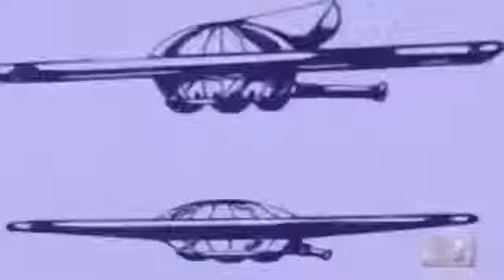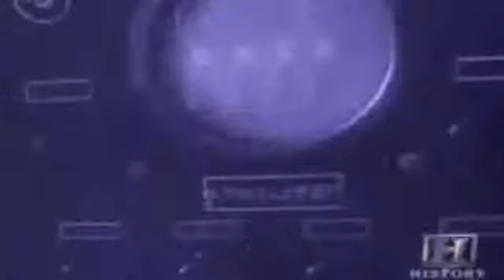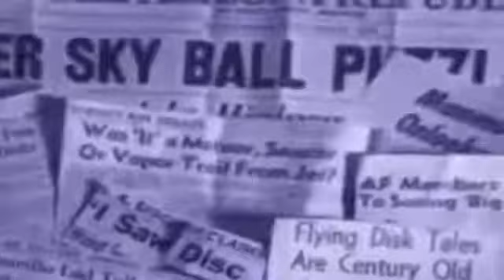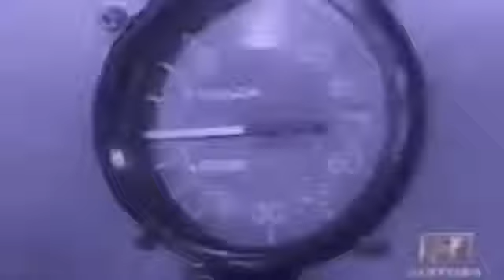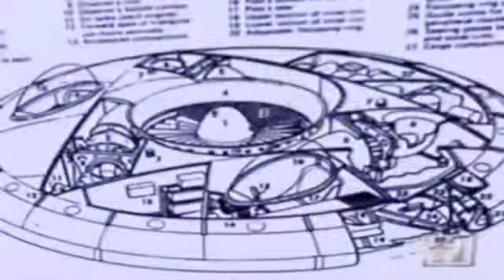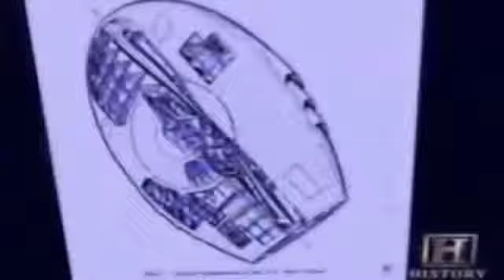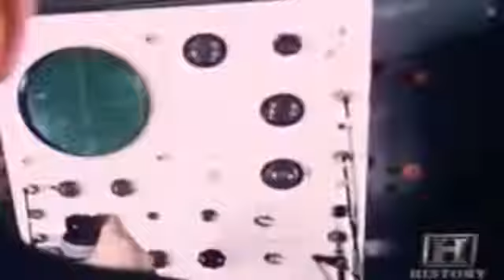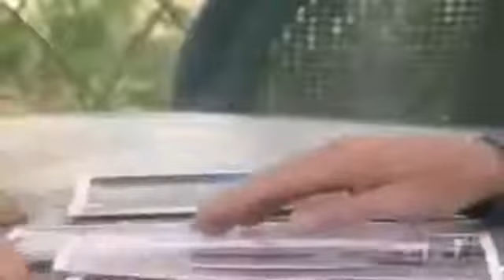TOP SECRET UFOs as Nazis Weapons Revealing Documentary